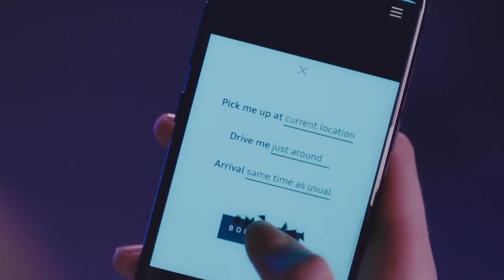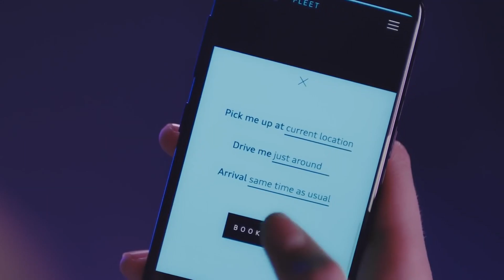AUDI взгляд на будущее или эра искусственного интеллекта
Мы находимся на заре новой эры, и последствия технологии ИИ для людей почти невообразимы. Добро пожаловать в эпоху искусственного интеллекта.
Роберт Дауни-младший ведет совершенно новую серию YouTube Originals-The Age of AI. Откройте для себя самые инновационные и передовые технологии, которые навсегда изменят мир.
Технология движется быстрее, чем когда-либо, и ей требуется меньше времени, чтобы быть широко принятой. Присоединяйтесь к ведущему Роберту Дауни-младшему, чтобы исследовать глубины этой захватывающей, захватывающей технологии.

После AI: CAN, AI: RACE и AI: ME мы представляем последний автомобиль в серии концепт-каров на IAA19:  Audi AI: TRAIL quattro. Четыре автомобиля  concept  предназначены для определенных случаев использования-длинные дистанции, гоночная трасса, оживленный город или бездорожье.
Первый взгляд на визионерский автомобиль, показанный на IAA19: the  AI:TRAIL quattro завершает квартет концепт- каров  Audi. Это всеобъемлющая концепция для  устойчивой  мобильности-вождения без выбросов благодаря четырем электрическим двигателям и приводу quattro.
AUDI представляет собой автономную Audi будущего, которая не содержит ни рулевого колеса, ни педалей. После Audi Elaine, концепция дизайна перескакивает вперед, чтобы показать внешний и внутренний дизайн будущих лет. Audi Aicon воплощает в себе дизайн- исследование, демонстратор технологий и концепцию мобильности в одном лице . Таким образом, концепт- кар использует все возможности, предоставленные роскошному будущему седану с беспрецедентной последовательностью.